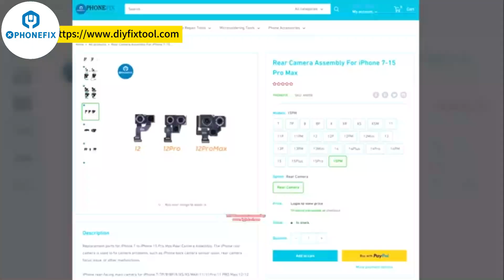Rear Camera Assembly For iPhone 7-15 Pro Max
Replacement parts for iPhone 7 to iPhone 15 Pro Max rear camera assembly. iPhone rear camera is used to repair camera problems, such as iPhone rear camera sensor problems, rear camera focus problems or other failures.